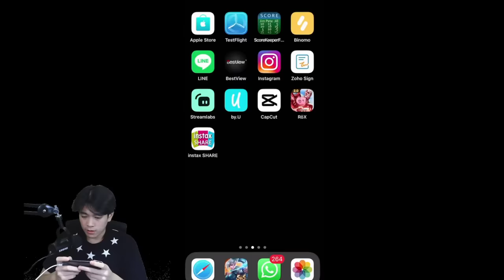Review Skin VALIR Leo Ikki, Kualitasnya Lebih dari Skin LEGEND!! - Mobile Legends